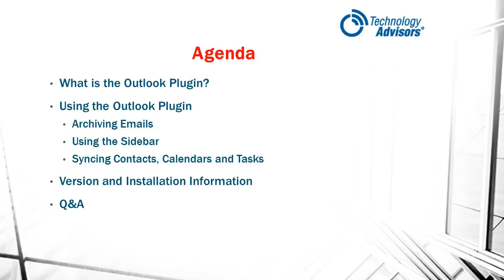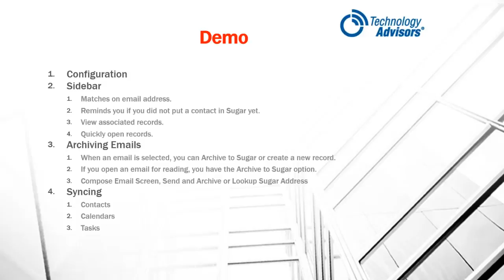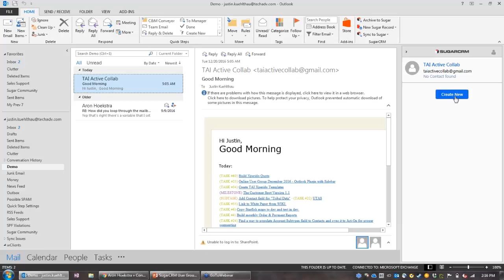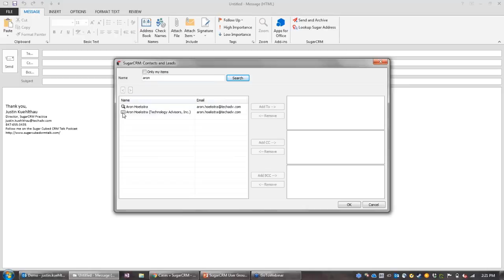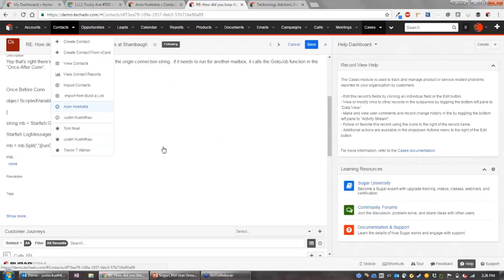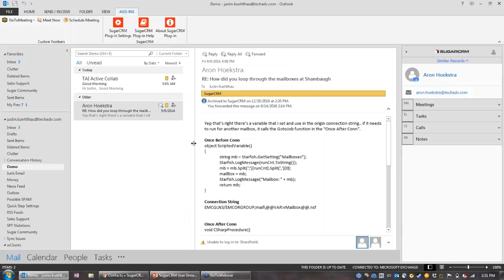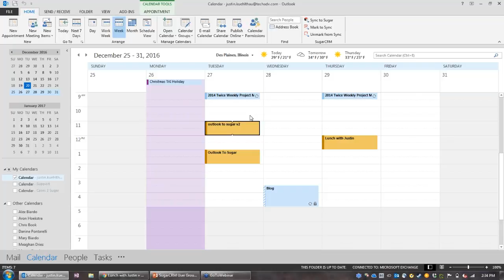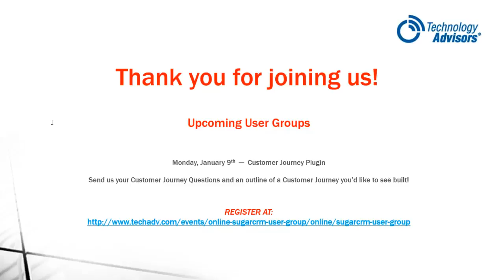SugarCRM User Group: Outlook Plug-in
SugarCRM has an Outlook plug-in that allows users to view & manipulate  their Sugar data right from within their email window. This user group discussion dives into some of the features and answers some pressing questions!